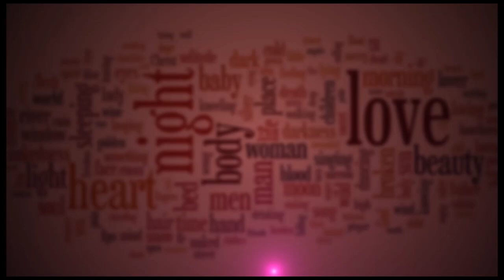SENGA MAYI MUNA EPISODE 2 Why Do Girls Lose Their Virginity At An Early Age In Uganda?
Welcome to Wonders Just Official YouTube channel. We aim at uniting, enlighten, and empower vulnerable and needy persons of local communities to engage in and benefit from sustainable development initiatives.
“No one is useless in this world who lightens the burdens of another.” “There is no exercise better for the heart than reaching down and lifting people up.” “When we give cheerfully and accept gratefully, everyone is blessed.” “You have not lived today until you have done something for someone who can never repay you.”